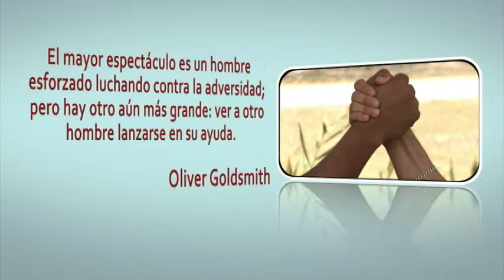Campaña Solidaridad 2014 video 25